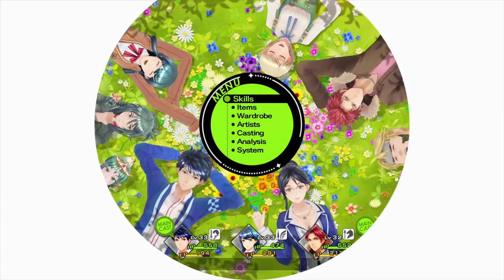Best Friends Play Tokyo Mirage Sessions ♯FE (Part 34)